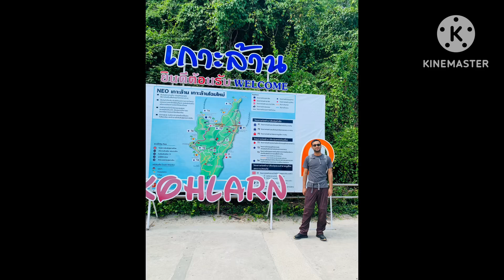Pattaya / Koh Larn Island - Thailand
Exploring Koh Larn Island in a day